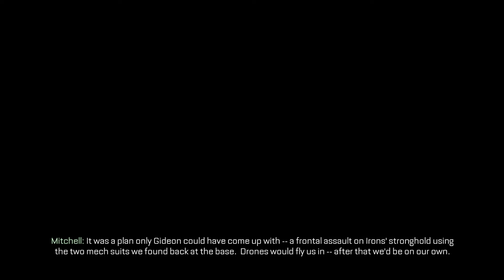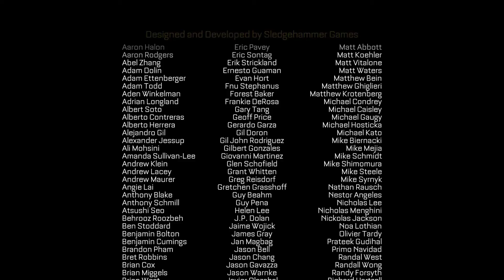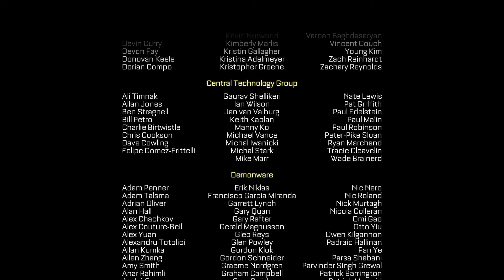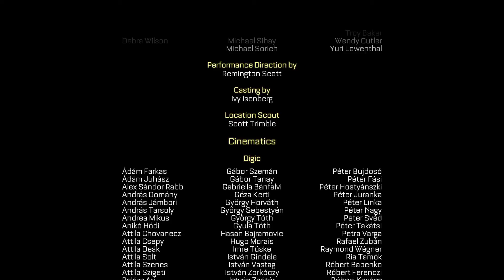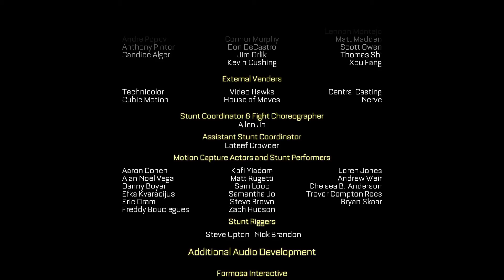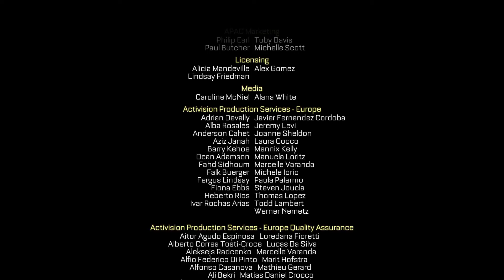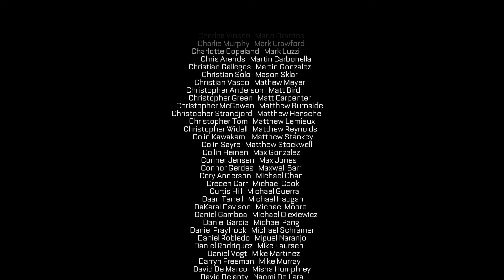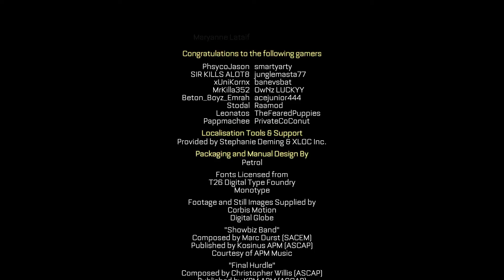종착점 엔딩 케빈 스페이시 결말 콜 오브 듀티: 어드밴스드 워페어